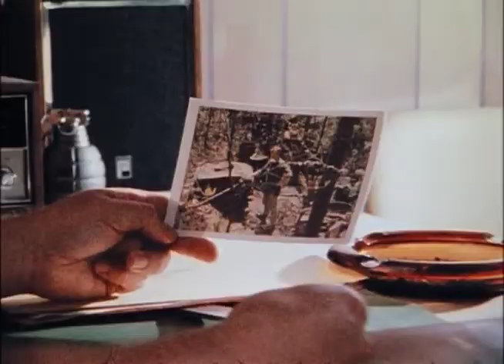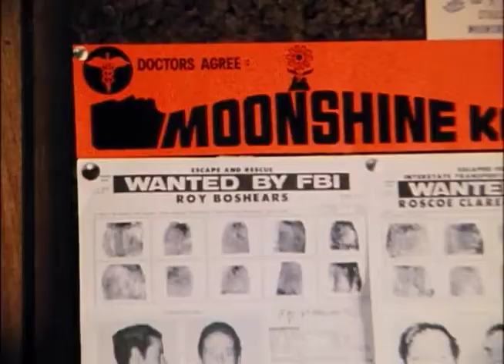Tradition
Anthony Slone. 1973. 16 mm Film.

Whiskey-making, one of the oldest traditions in the mountains, has been illegal since the end of the 18th century. Tradition is a portrait of Appalachian moonshiner Logan Adams, who began practicing his trade as a boy because “back then there wasn’t any jobs…about like now.” Adams discusses his vocation and why he continues to make whiskey despite having served a string of jail sentences for the practice. Adams’ story and family interviews are intercut with a federal revenue agent who describes the methods used by law enforcement agents to apprehend moonshiners. The film concludes with a tour by Adams of his still as he describes the whiskey-making process. This film will be of interest to anyone interested in moonshining, the economic and traditional forces that motivate illegal whiskey making, the law and its penalties, as well as anyone interested in what a practice long stereotyped by outsiders really entails.

“The moonshiner and the agent receive evenhanded treatment, and the film is more convincing and takes strength from its moral ambiguity.”—Journal of American Folklore

“Interesting for a discussion of the role of poverty in crime and for what happens when the law opposes folkways.”— Moral Choices in Contemporary Society Filmography

“Very well done.”— San Diego Schools

All films in the Appalshop collection are protected under Title 17 of the United States Copyright Law. This conduct may also violate the Berne Convention for the Protection of Literary and Artistic Works and The Universal Copyright Convention, as well as bilateral treaties with other countries that allow for protection of Rights Holder copyrighted works even beyond US borders. To receive rights for public performance of our works, including educational or institutional licensing, please contact Appalshop Sales to complete the purchase at or .